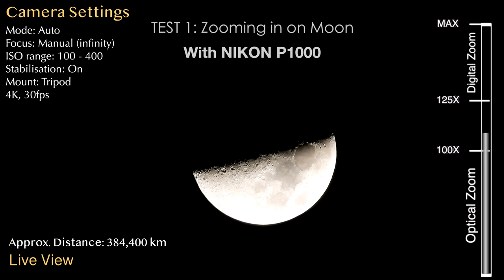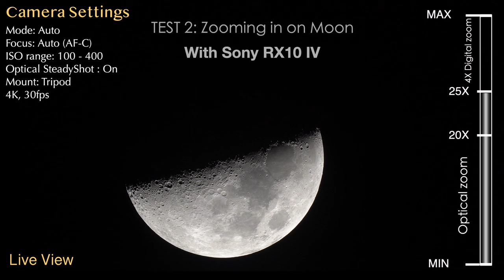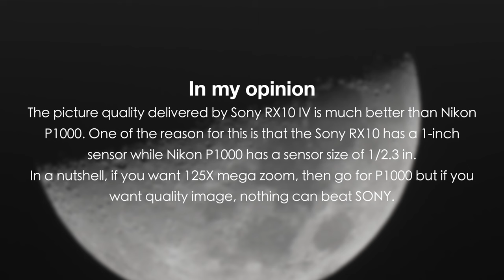Nikon P1000 Vs Sony RX10 IV - Zooming in on MOON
When it comes to zooming in on the moon, both the Nikon P1000 and the Sony RX10 IV offer impressive capabilities, but they do so in different ways.

Nikon P1000:

The Nikon P1000 is renowned for its exceptional zoom capabilities, boasting an incredible 125x optical zoom lens, which is equivalent to 24-3000mm in 35mm terms.
With such a powerful zoom, you can get incredibly close-up shots of the moon, capturing fine details like craters and surface textures.
The P1000 also features a Moon mode, which optimizes settings for lunar photography, making it easier to capture stunning shots of the moon without having to manually adjust settings.
Sony RX10 IV:

While the RX10 IV doesn't have as extreme zoom capability as the P1000, with a 25x optical zoom (24-600mm equivalent), it still offers a respectable reach.
Where the RX10 IV shines is in its image quality and versatility. It features a larger 1-inch sensor compared to the smaller sensor of the P1000, resulting in better image quality, especially in low light conditions.
Additionally, the RX10 IV's faster autofocus system and continuous shooting capabilities make it easier to capture sharp images of the moon, especially if you're interested in capturing it during phases of movement, such as during lunar eclipses.
In summary, if your primary focus is on extreme zoom capability and getting as close to the moon as possible, the Nikon P1000 might be the better choice. However, if you value image quality and versatility along with a respectable zoom range, the Sony RX10 IV could be a more well-rounded option for lunar photography.
📸 Sony RX10 IV
Other equipment used:
DIGITEK® (DPTR 605 VD) (183 cm) Professional Heavy Duty Tripod
Manfrotto MVH500A-Fluid Video Head 60mm Half Ball -Black